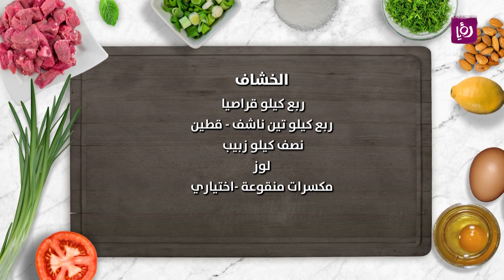هل تعرف وصفة الخشاف؟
المقادير:
 قمر الدين
ماء حار
٣-٤ ملاعق طعام سكر
القليل من الماء البارد
 ملعقة طعام ماء زهر
ربع كيلو مشمش ناشف
ربع كيلو قراصيا
ربع كيلو تين ناشف - قطين
نصف كيلو زبيب
لوز
مكسرات منقوعة -اختياري
 تكفي ٥-٦ أشخاص

مطبخ رؤيا